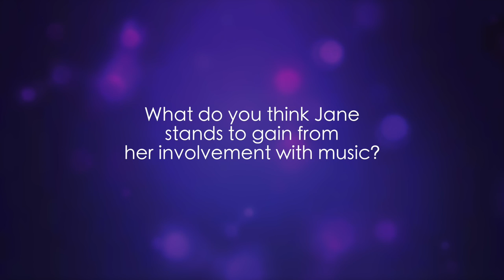Down Syndrome Music Lessons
We strive to make music learning fun and have realized that some people learn more effectively with one on one attention from the instructor while others learn better in group situations. We offer private music lessons, group music classes, adult classes and more. If you have just been letting your musical talent go to waste, it’s time to tap into that talent and bring it to life. Whether you are a beginner or just want to brush up on your musical skills, we have the class for you!

Various Music Classes We Offer Include the Following:
Piano Lessons
Drum Lessons
Guitar Lessons
Violin Lessons
Brass Lessons